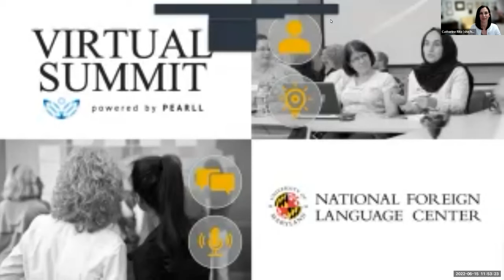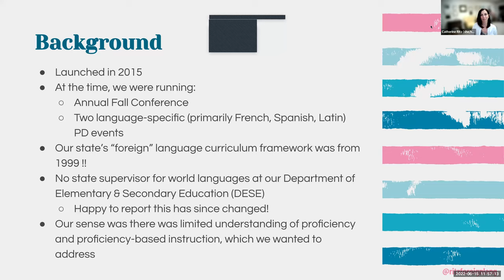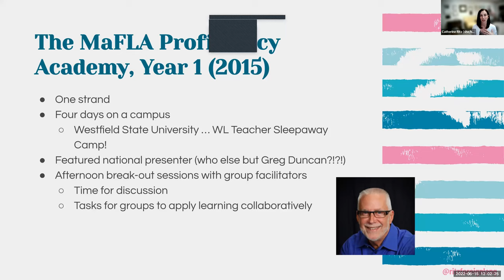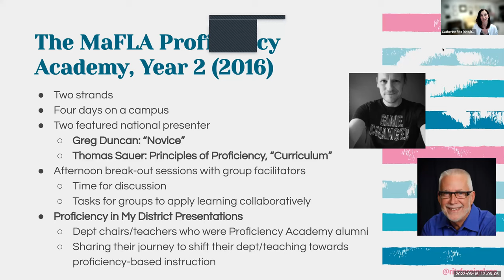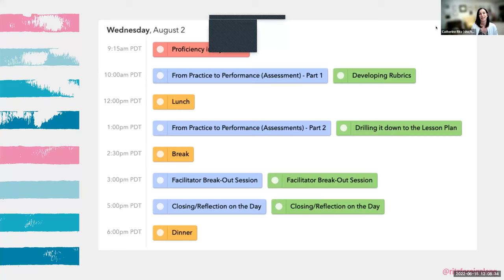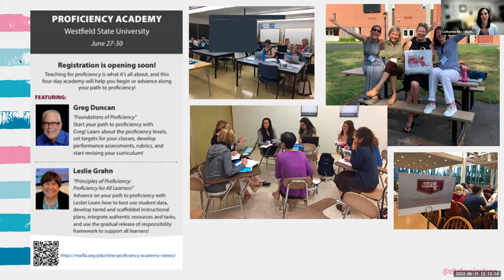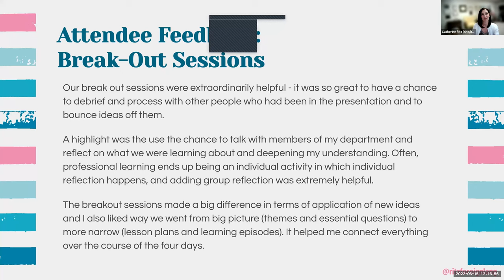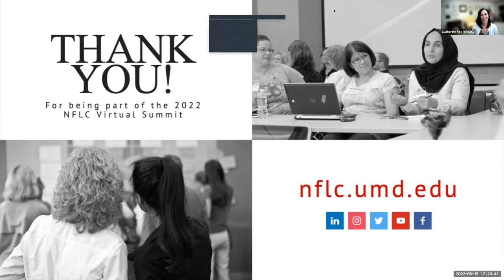Virtual Summit (2022): MAFLA Proficiency Academy - Collaborative PD on the Path to Proficiency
How can we help teachers shift towards teaching for proficiency? This presentation shares the experience of the MaFLA Proficiency Academy, which was launched in 2015 and has supported over 500 teachers in making the shift. Its collaborative, teacher-centered design has helped Massachusetts school districts be successful in teaching for proficiency.

The opinions expressed by the NFLC Virtual Summit featured speakers, session presenters, and panelists are theirs alone and do not reflect the opinions of the National Foreign Language Center or the University of Maryland.

Learn more about how the NFLC and its language teacher and program resources can help you:

Follow the NFLC and PEARLL for updates on new teaching and learning resources, upcoming professional development events, job postings, and more!